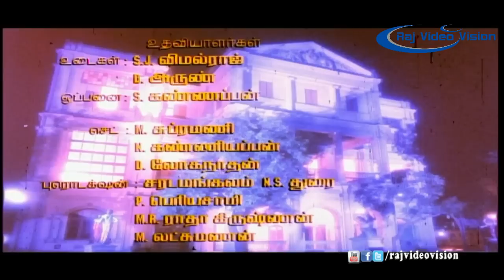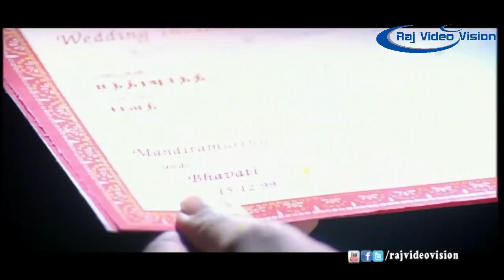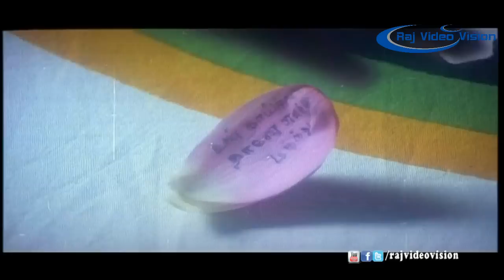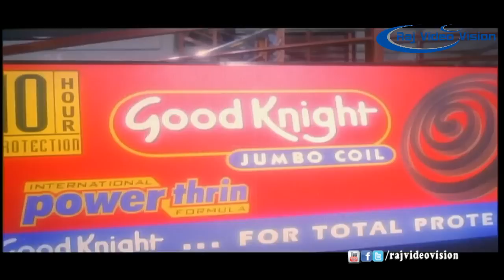Athey Manithan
Directed by   :K. Rajeswar
Produced by    :T. S. Revathi
Written by K. Rajeswar
Starring
Livingston
Maheswari
Lakshmi
Major Sundarrajan
Venniradai Moorthy
Alex
Bhanu Prakash